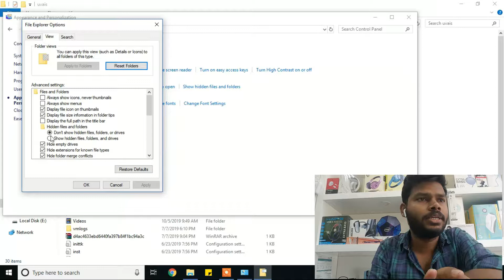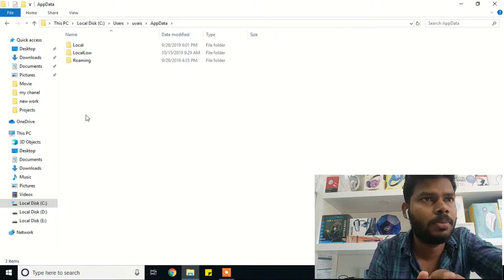how to find itunes backup files location എങ്ങൊട്ടാണ് itunes ലെ ബേക്കപ്പ്‌ പോവുന്നത്(malayalam)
how to find itunes backup files location എങ്ങൊട്ടാണ് itunes ലെ ബേക്കപ്പ്‌ പോവുന്നത്